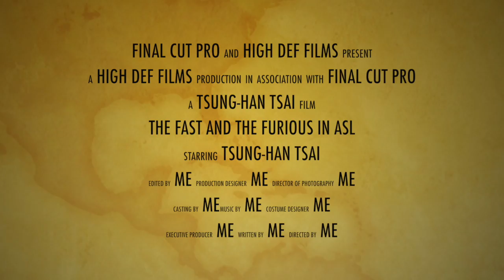fast and furious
This video is about fast and furious